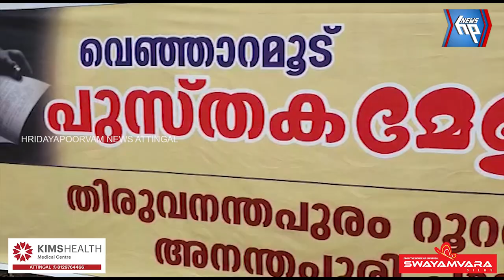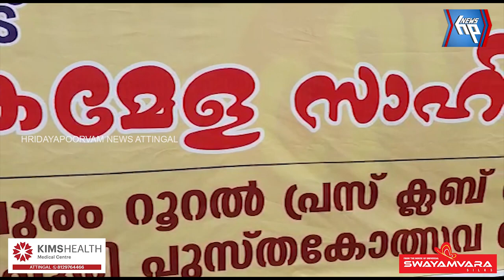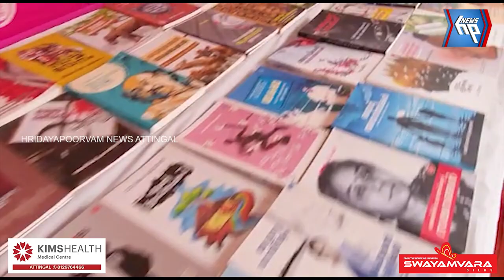വെഞ്ഞാറമൂട് പുസ്തകമേള തിരിതെളിഞ്ഞു